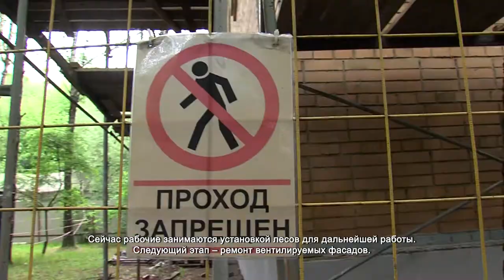Здание психиатрической больницы в Химках отремонтируют к осени. 10.06.2021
Здание психиатрической больницы №22 в Химках построили в 1971-ом году. С тех пор его не ремонтировали. По мере необходимости производили только косметическую отделку. Чуть меньше месяца назад сюда, наконец, прибыла бригада строителей. За три недели рабочие полностью отремонтировали цоколь здания.